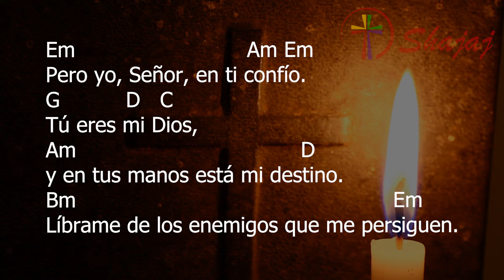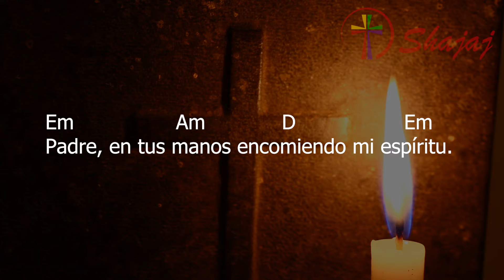Salmo 30-Viernes 29 de Marzo -Padre, en tus manos encomiendo mi espíritu. - CicloB - SHAJAJ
29 de Marzo 2024
Em                   Am                D                     Em
Padre, en tus manos encomiendo mi espíritu.

A ti, Señor, me acojo,
G                                             D     C
que no quede yo nunca defraudado.
Am                                                    D
En tus manos encomiendo mi espíritu
Bm                                         Em
y tú, mi Dios leal, me librarás.

Se burlan de mí mis enemigos,
mis vecinos y parientes de mí se espantan, los que me ven pasar huyen de mí.
Am                                             D
Estoy en el olvido, como un muerto,
Bm                                                  Em
como un objeto tirado en la basura.

Pero yo, Señor, en ti confío.
G            D   C
Tú eres mi Dios,
Am                                           D
y en tus manos está mi destino.
Bm                                                             Em
Líbrame de los enemigos que me persiguen.

Vuelve, Señor, tus ojos a tu siervo
G                                     D  C
y sálvame, por tu misericordia.
Am                                                  D
Sean fuertes y valientes de corazón,
Bm                                                      Em
ustedes, los que esperan en el Señor.